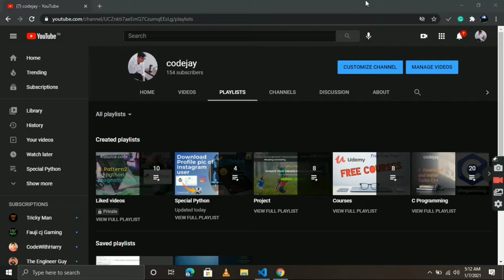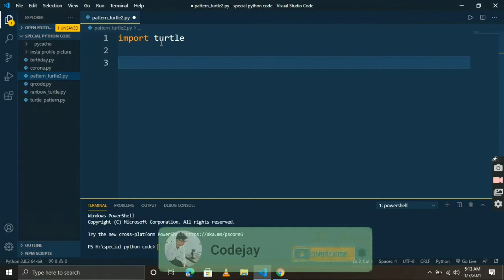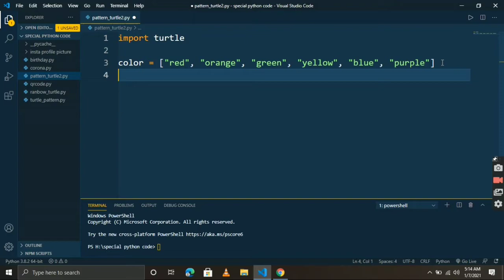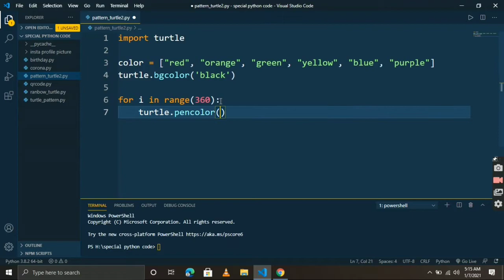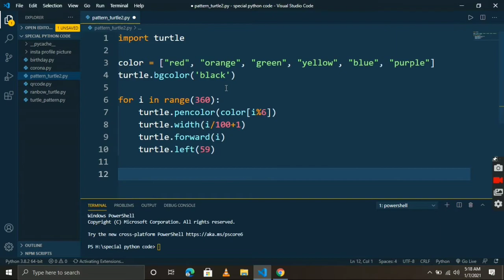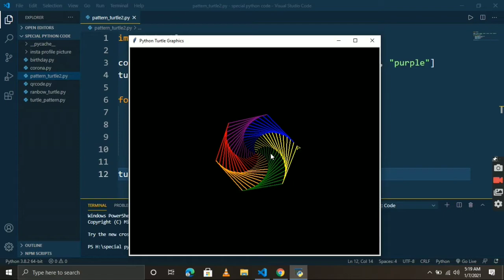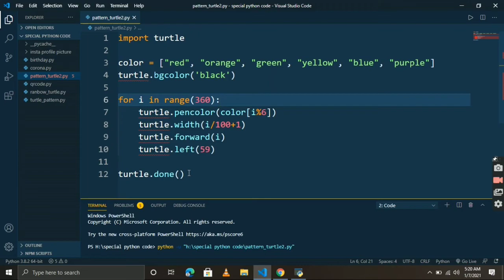Draw a awesome colourful spiral using turtle in python programming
follow me on :
1. facebook :